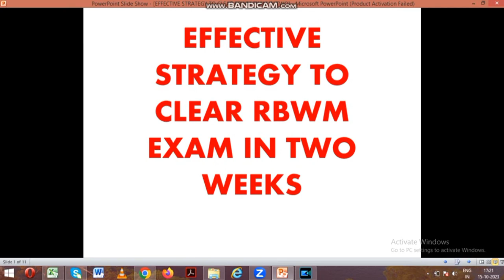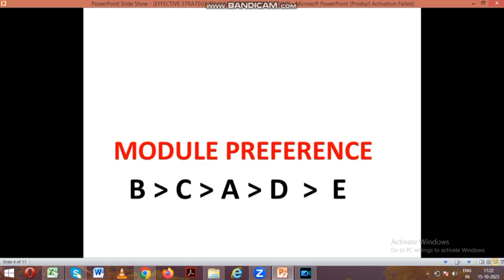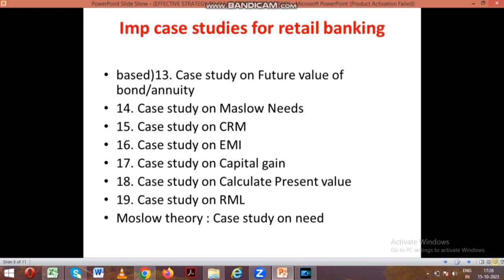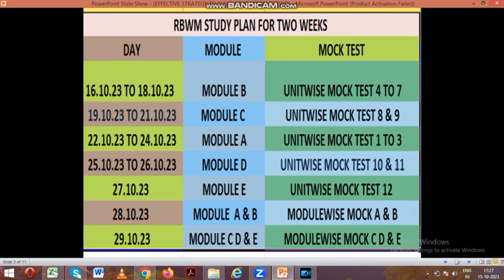RBWM 2 WEEKS MOST EFFECTIVE STRATEGY || 50+ MARKS GUARANTEE || FOR PDF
RBWM PLANS FOR UPCOMING EXAM